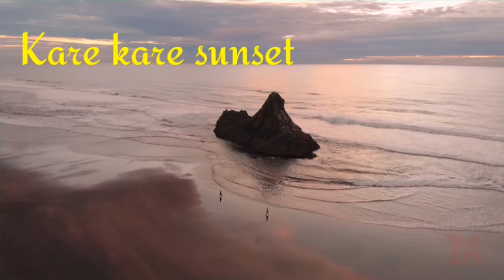New Zealand / Selandia Baru || Wonderful New zealand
Keindahan Alam Selandia Baru. newzealand selandiabaru # zachanel